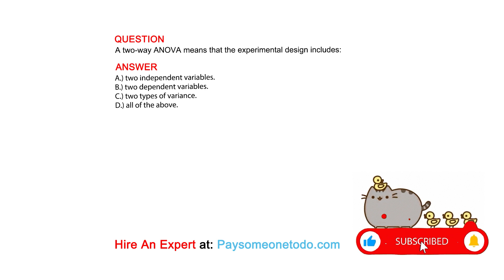A two-way ANOVA means that the experimental design includes:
QUESTION

ANSWER
A.) two independent variables.
B.) two dependent variables.
C.) two types of variance.